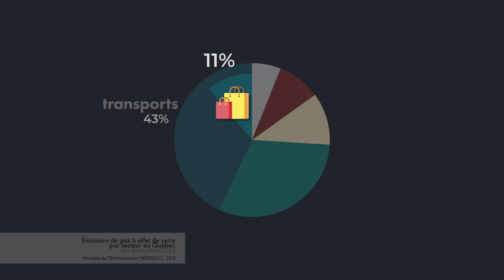Dans ma CITÉ: l'achat local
La Commission de l’Innovation et de la transition écologique (CITÉ) vous propose avec fierté des capsules vidéo portant sur la transition écologique et l’environnement. Avec le souci de mobiliser, d’expliquer et de lancer le mouvement, la CITÉ a collaboré avec des artistes de talent afin de faire rayonner le projet.

Afin de donner une voix aux initiatives méganticoises en environnement, la CITÉ a fait appel à Laurent Mercier-Roy. Fier méganticois depuis toujours, mais également porteur d’une expérience en production vidéo et en urbanisme, il a accepté d’emblée de collaborer à l’idée originale de Claude Grenier. Ensemble, ils ont rendu à terme ce projet.